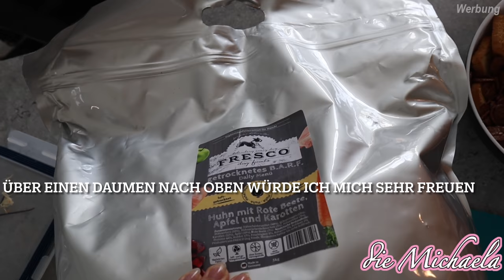Familienalltag mit 2 Kindern und Beagle | Daily Vlog | die Michaela